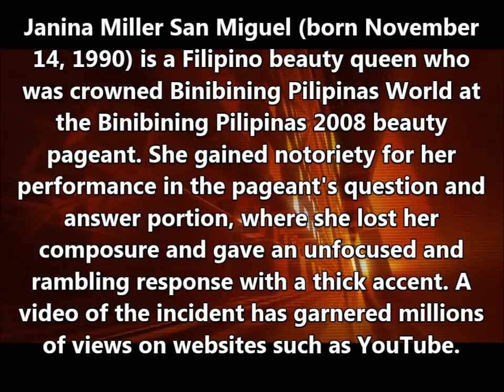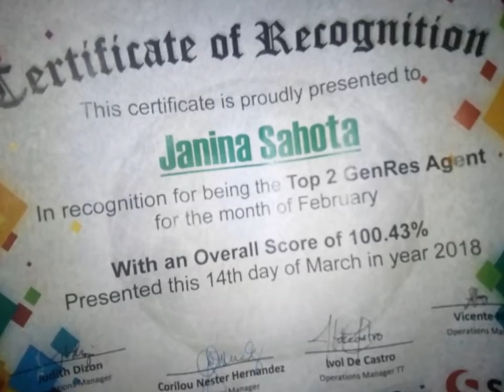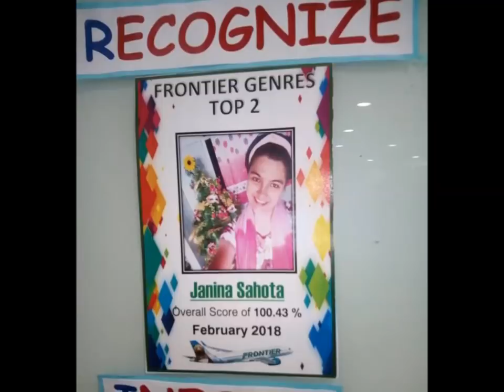Janina San Miguel, Here's What She Looks Like Now